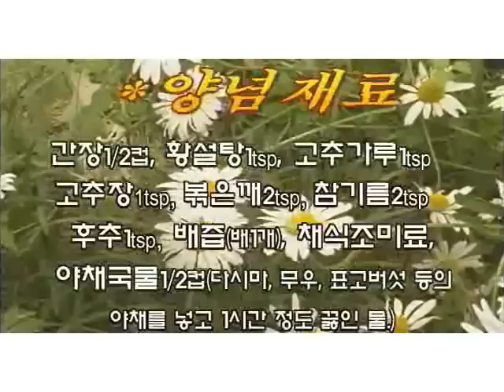채식 불고기 (콩단백 불고기)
▶ 요리 재료 : 콩단백, 표고버섯, 피망(청, 홍, 노랑), 양송이버섯

▶ 양념 : 간장, 황설탕, 고추가루, 고추장, 후추가루, 참기름, 볶은깨, 야채국물(표고버섯, 다시마, 무 등의 야채를 넣고 1시간 정도 끓인 물), 배즙

이 동영상은 칭하이 무상사 미디어센터 제작하였습니다.

[첨언] 한국채식연합 및 한국동물보호연합의 동영상 대부분은 여기에 있습니다